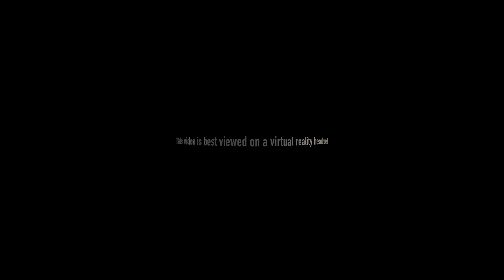360 Wedding Send Off - Full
Dragon Studio creates 360 videos and virtual reality videos in Virginia. Enjoy this send off from a recent wedding in Virginia Beach at the Virginia MOCA.